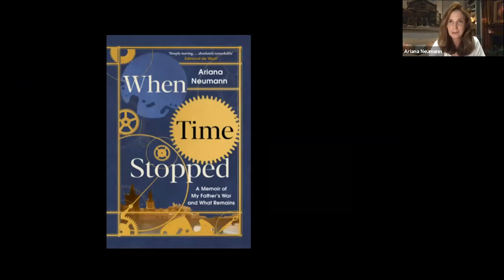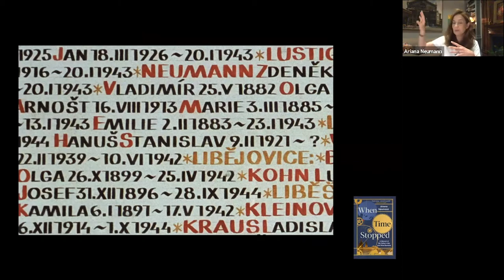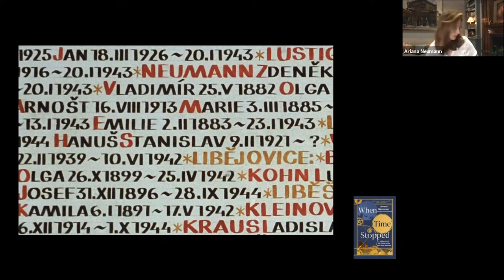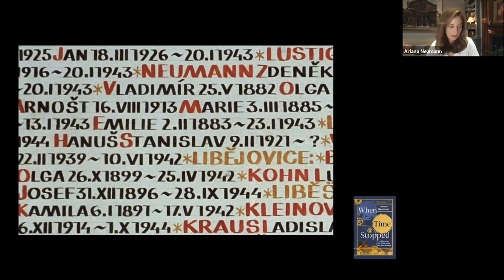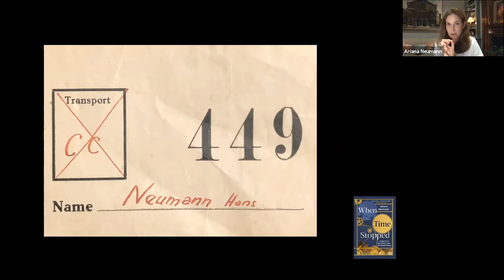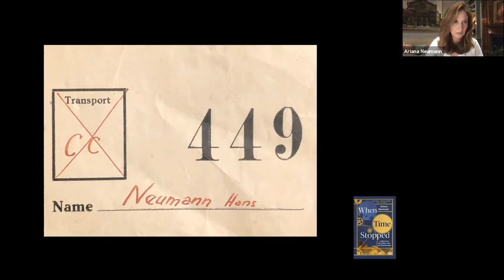When Time Stopped. A Virtually Speaking talk by Ariana Neumann